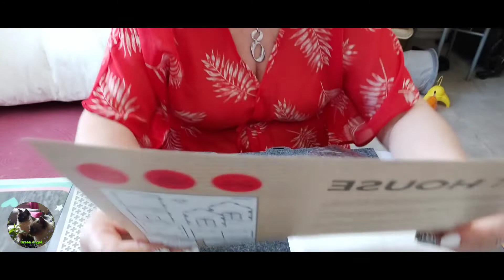🥰 ACTION 🤗 FABRICATION MAISON CHAT 🐱 🥰